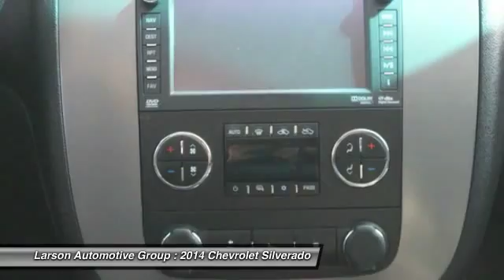2014 Chevrolet Silverado Puyallup WA 3155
2014 Chevrolet Silverado 2500HD 4WD LTZ

2001 N. Meridian

6-Speed Automatic HD Electronic with Overdrive and 4WD. Get Hooked On Larson Chrysler Dodge Jeep! Chevrolet FEVER! There is no better time than now to buy this stout 2014 Chevrolet Silverado 2500HD, ready to get on the job and get going. You just simply can&#39;t beat a Chevrolet product. It is nicely equipped with features such as Heavy-Duty Handling/Trailering Suspension Package, Heavy-Duty Trailering Equipment, 4WD, 6-Speed Automatic HD Electronic with Overdrive, 10-Way Power Driver&#39;s Seat Adjuster, 10-Way Power Front Passenger Seat Adjuster, 4.10 Rear Axle Ratio, 4-Wheel Disc Brakes, 7 Speakers, ABS brakes, Air Conditioning, AM/FM radio: SiriusXM, AM/FM Stereo w/CD Player/MP3 Playback, Auto-dimming door mirrors, Auto-Dimming Inside Rear-View Mirror, Auto-dimming Rear-View mirror, Automatic temperature control, Bluetooth  For Phone, Body-Colored Bodyside Moldings, Bodyside moldings, Bose Premium Audio Speaker System Feature, Brake assist, Bumpers: chrome, CD player, Color-Keyed Carpeting Floor Covering, Color-Keyed Door Handles, Compass, Delay-off headlights, Driver & Front Passenger Vanity Mirror Visors, Driver door bin, Driver vanity mirror, Dual front impact airbags, Dual-Zone Automatic Climate Control, Electric Rear-Window Defogger, Electronic Shift Transfer Case, Electronic Stability Control, Emergency communication system, Floor Console w/Dual Cup Holders, Front anti-roll bar, Front Bucket Seats, Front Center Armrest, Front dual zone A/C, Front fog lights, Front Halogen Fog Lamps, Front Power Full-Feature Reclining Bucket Seats, Front reading lights, Front wheel independent suspension, Fully automatic headlights, Heated door mirrors, Heated front seats, Heavy-Duty Rear Automatic Locking Differential, Illuminated entry, Leather-Appointed Front Seat Trim, Leather-Wrapped Steering Wheel, Low tire pressure warning, Memory seat, MP3 decoder, Outside temperature display, Overhead console, Panic alarm, Passenger door bin, Passenger vanity mirror, Power Door Locks, Power door mirrors, Power driver seat, Power passenger seat, Power steering, Power windows, Power Windows w/Driver/Front Passenger Express-Down, Power-Adjust Heated Outside Mirrors, Premium audio system: Chevrolet MyLink, Radio data system, Rear reading lights, Rear seat center armrest, Rear step bumper, Rear window defroster, Remote keyless entry, Remote Vehicle Starter System, Security system, SIRIUSXM Satellite Radio, Solar-Ray Deep-Tinted Glass, Speed control, Split folding rear seat, Steering Wheel Mounted Audio Controls, Steering wheel mounted audio controls, Tachometer, Tilt steering wheel, Traction control, Trip computer, Turn signal indicator mirrors, USB Port, Variably intermittent wipers, and Voltmeter. Over 600 Unit Pre-owned Selection!